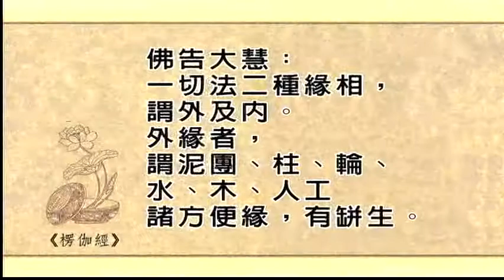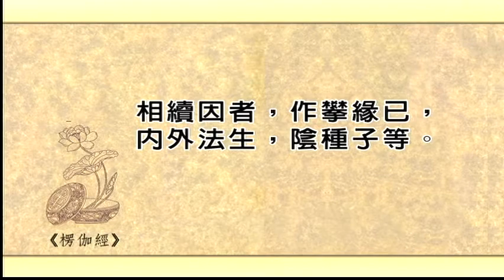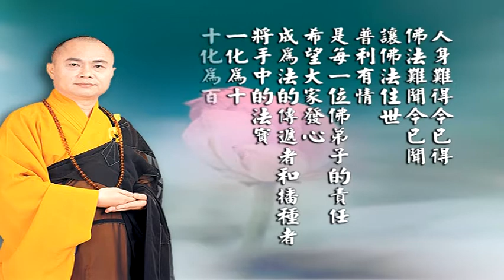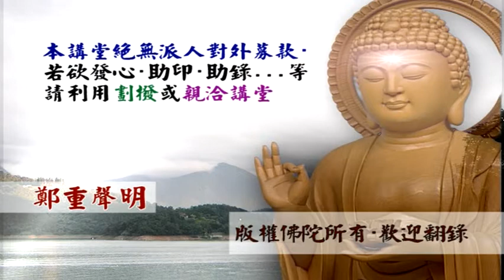1-5 楞伽經(三)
文殊講堂
慧律法師-慧律法師佛學講座
楞伽經(三)(繁)